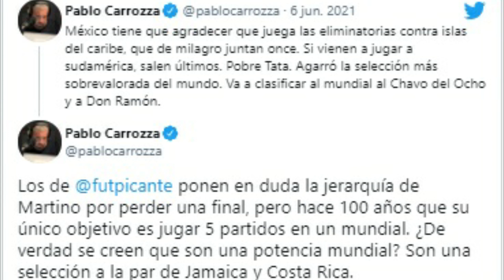😡"LA CRITICA ARGENTINA A LA SELECCION MEXICANA QUE CAUSO MOLESTIA EN EL FUTBOL MEXICANO"🚨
¡SEUDO PERIODISTA ARGENTINO, CRITICA FUERTEMENTE AL FUTBOL MEXICANO, ¿QUE NO SABE QUE MEXICO LES HA GANADO A TODAS LAS SELECCIONES SUDAMERICANAS? INCLUYENDO A BRASIL Y ARGENTINA...